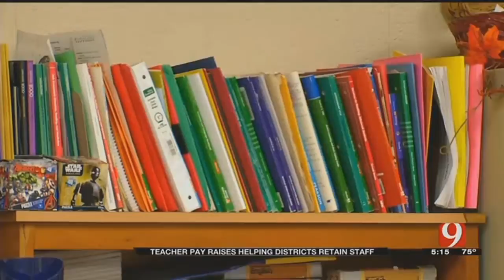Teacher Pay Raises Helping Oklahoma Districts Retain Staff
ᐸpᐳAfter&nbsp;walking out of the classroom back in April teachers are heading back to school this year with a pay raise.ᐸ/pᐳ